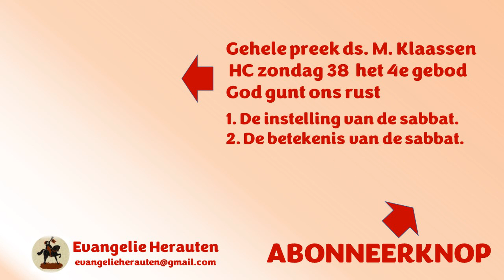Op de dag dat God rustte van Zijn arbeid, rustte ook Jezus in het graf van Zijn arbeid.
Dit fragment was bedoeld om uw aandacht te trekken. Dat is gelukt. Welkom in de kerk. Dit fragment komt uit een preek van ds. M. Klaassen over het 4e gebod.

God gunt ons rust:
1. De instelling van de sabbat.
2. De betekenis van de sabbat.

Preken van ds. M. Klaassen staan met zijn toestemming op Evangelie Herauten.